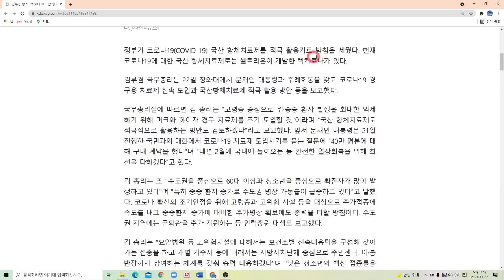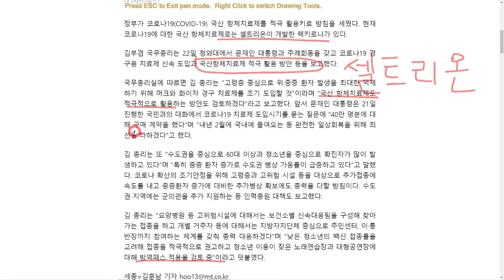김부겸총리 결국 셀트리온 항체치료제 적극 활용 예정!!! Vamos!!